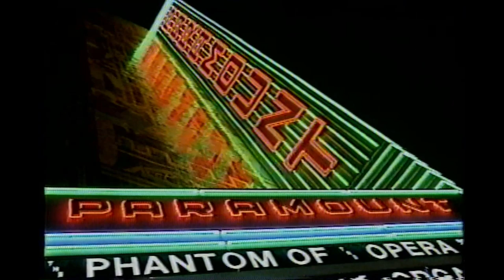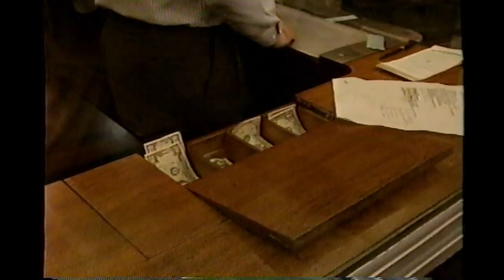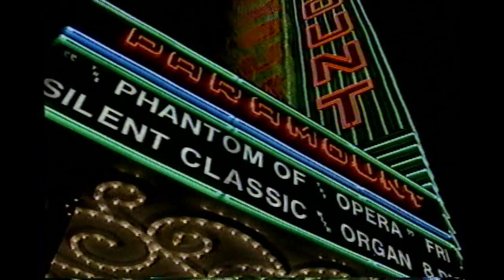Pulling out all the stops - AGO Fundraising film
This short film was produced in 1994 by the Pipe Organ Film Committee of the American Guild of organists.  It was intended to raise funds for a longer film and a collection of media to promote the pipe organ and organbuilding. It is presented here for entertainment value.